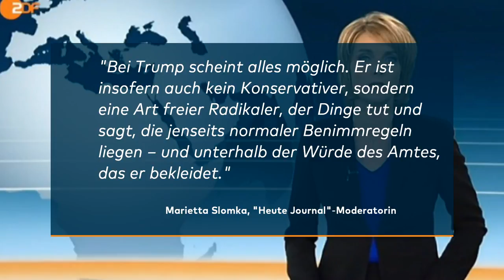Marietta Slomka : "Ob sich der verhaltensauffällige Onkel zusammenreißen wird?"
Mit ungewöhnlich scharfen Worten hat sich Moderatorin Marietta Slomka zu Donald Trump geäußert. Sie verglich das Erscheinen des US-Präsidenten beim G20-Gipfel mit dem eines „verhaltensauffälligen Onkels“ bei einem Familienfest.